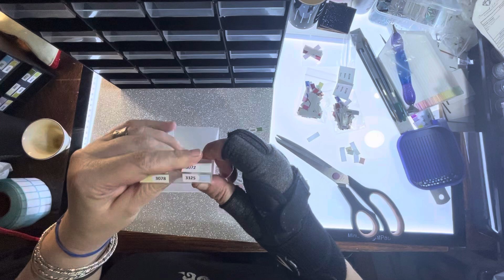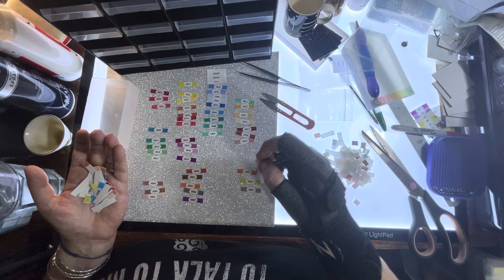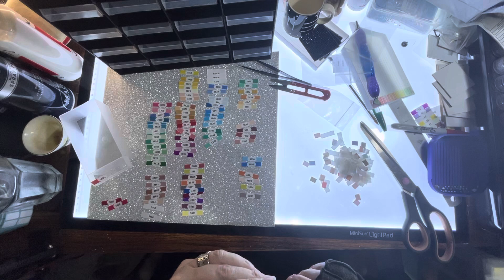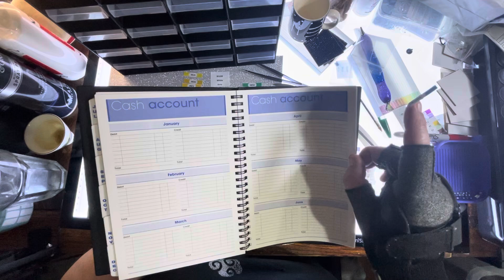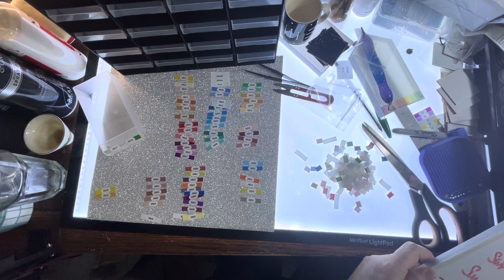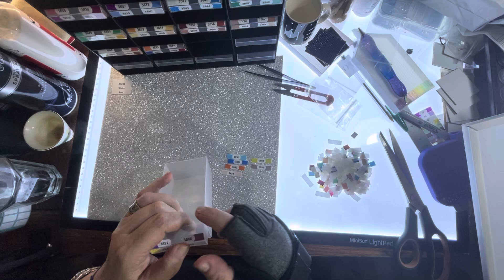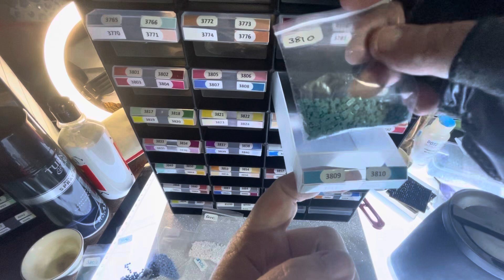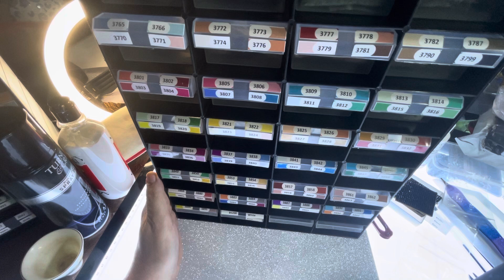Evermoment Drill Storage Part 3 - Tower Drawers.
Here we go last part of my sorting out my new storage for my Evermoment drills that I use in my cross stitch conversions…. Oooh it’s looking good.